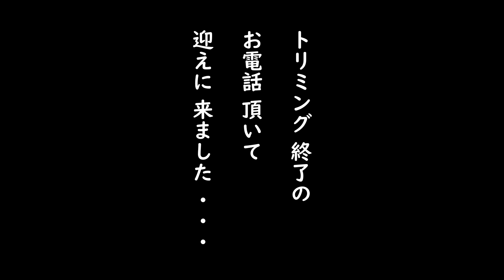リィリィ君、スッキリ！・・・久しぶりの、トリミング行ってきました。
こんにちは！釣り小屋です。

★今回、リィリィ君、久しぶりのトリミングに行ってきました。

★トリミングのお店も、トリマーさんも、ずっと一緒。
　最初の頃、ブルブル震えて怖がっていたリィリィ君・・・

★今では、専属（指名）トリマーさんに逢えると、
　しっぽをビュンビュン振って、大好きアピールで喜びます！

★釣り小屋看板犬、リィリィ君の日常です。
※動画のどこかに、現在の体重が・・・ナイショの、体重です。（笑）